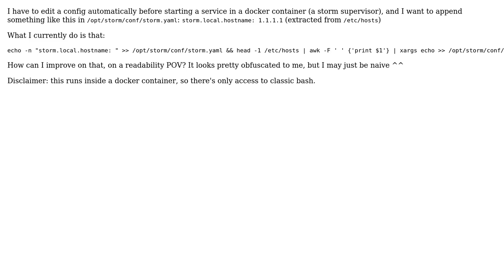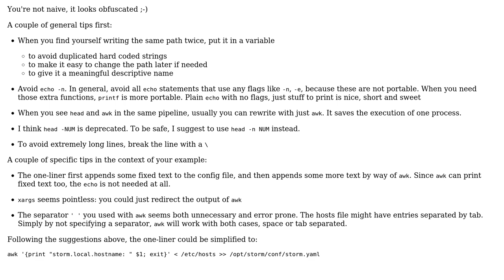Code Review: Append the first half of the first line of /etc/hosts to a conf file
With thanks & praise to God, and with thanks to the many people who have made this project possible! You are responsible for your own actions.